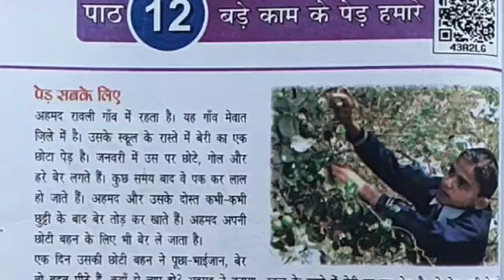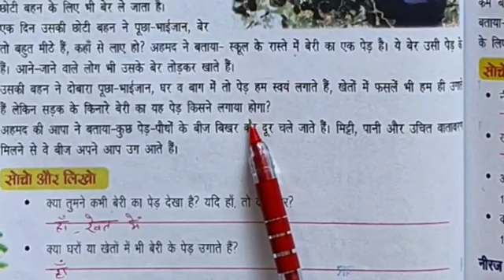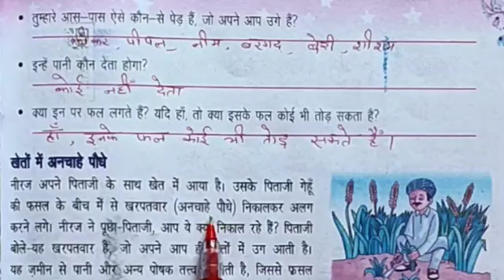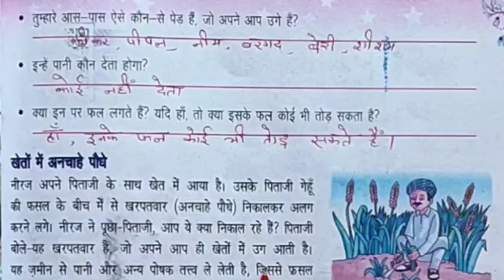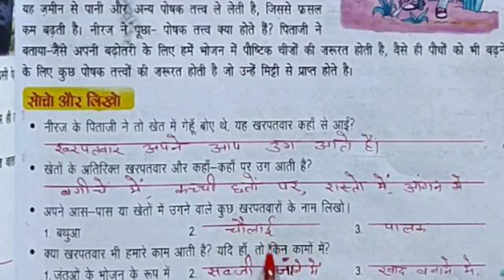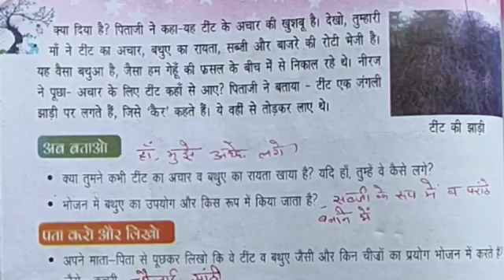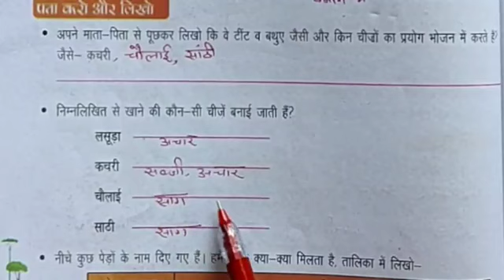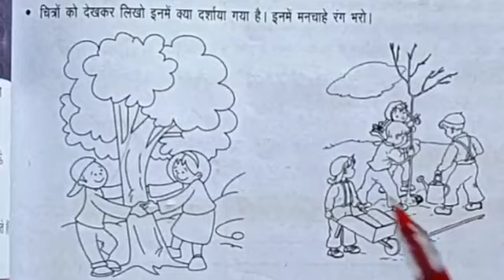Class 4 EVS Chapter 12 ; बड़े काम के पेड़ हमारे भाग 1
i